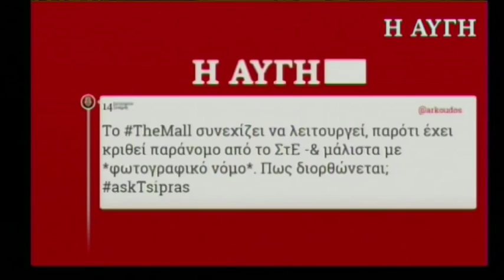Αλ. Τσίπρας: Το ΤΑΙΠΕΔ ήταν ένα εκτροφείο σκανδάλων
Συνέντευξη του Αλέξη Τσίπρα από χρήστες του twitter